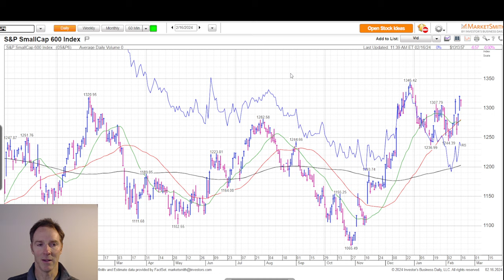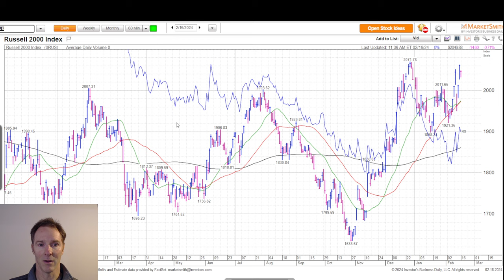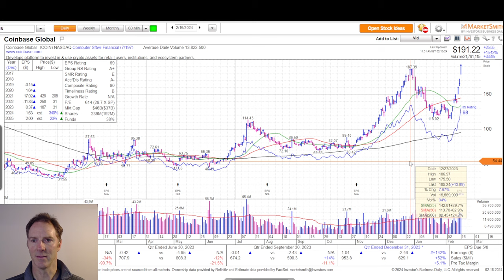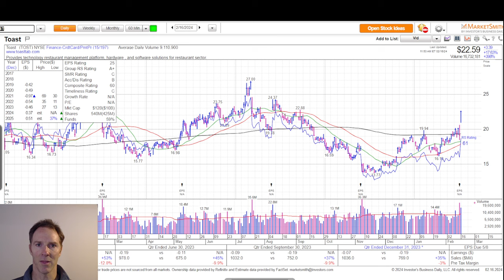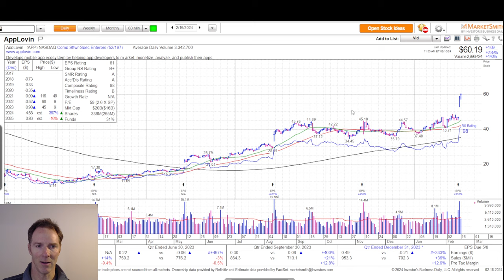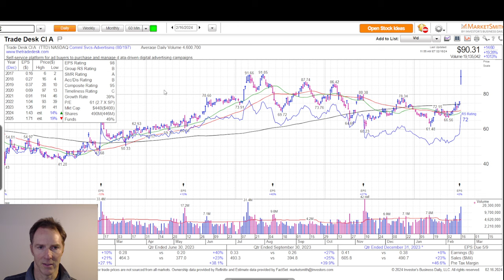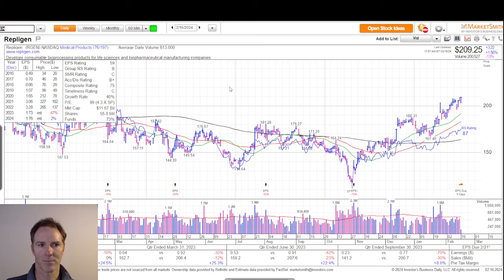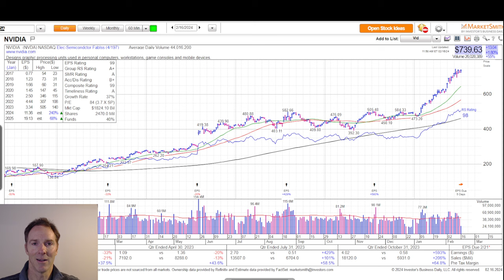The Market-Moving News | Cabot Weekly Review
In today's Weekly Video Tyler Laundon runs through the market-moving news of the week, with a focus on inflation, employment and retail data. While the data dump wasn't ideal the market remains focused on the big picture and powerful tailwinds continue to overpower the occasional concerns. With some areas of the market looking bubbly, Tyler touches on some historical figures then points toward his favorite asset class - small cap stocks - as overlooked (but maybe not for much longer). Tyler wraps things up by reviewing a number of stocks moving on earnings reports.

Stocks Discussed: AMAT, COIN, HOOD, CROX, ABNB, TOST, LDOS, CW, TATT, APP, TTD, IBB, AVTR, SWAV, NVDA